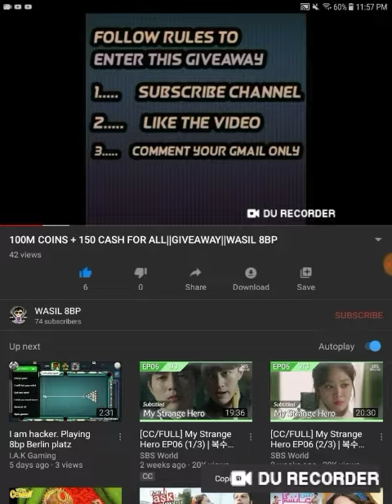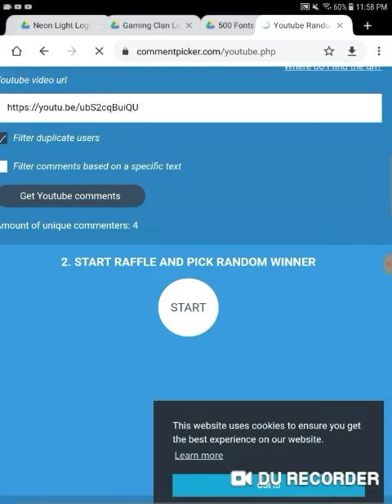100M COINS +150 CASH ACC GIVEAWAY WINNER ANNOUNCEMENT||WASIL 8BP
Hellow friends
      GOOD LUCK